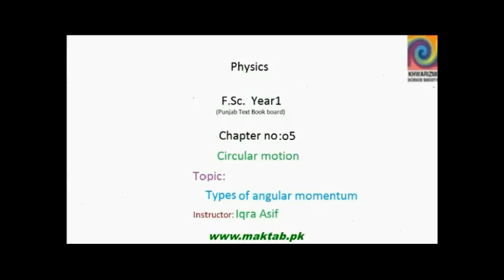FSc Physics Book1, CH 5, LEC 10: Types of Angular Momentum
This video lecture from Circular Motion  (F.Sc. first year physics) covers Types of Angular Momentum and where it is used. Also it includes Spin and Orbital Angular Momentum and their difference and the reason about the Formation of days, nights and years. Find more e-learning material and educational video lectures in Urdu at maktab.pk. These videos are free to use for promotional and commercial purpose by keeping the credits to Maktab.